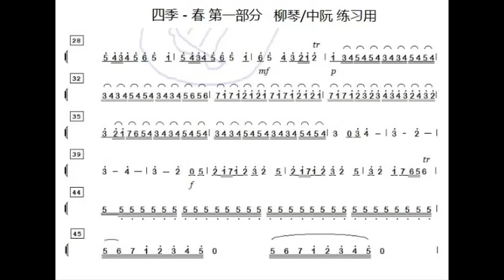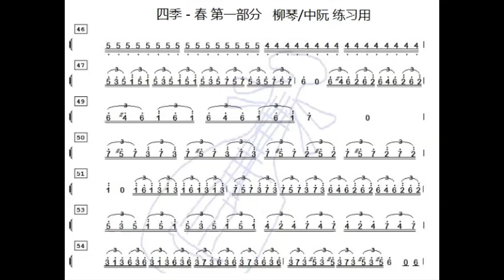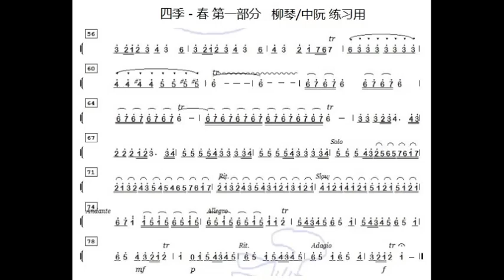Spring of four seasons part A, D调伴奏 - instrumental in G